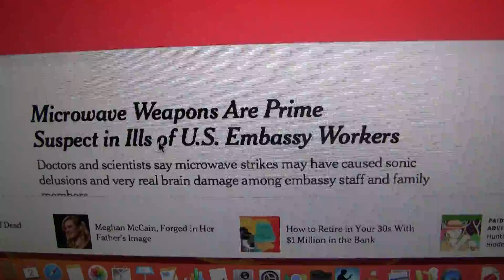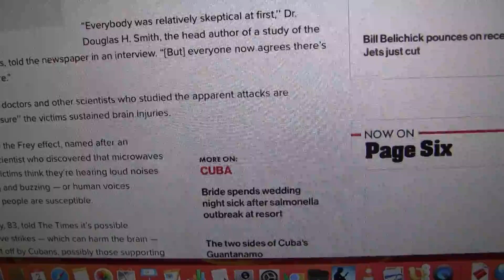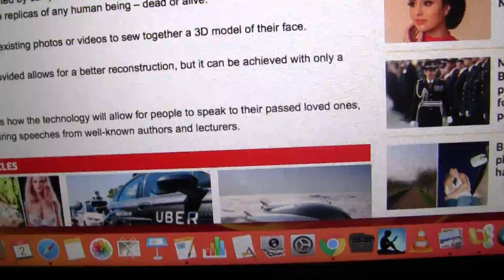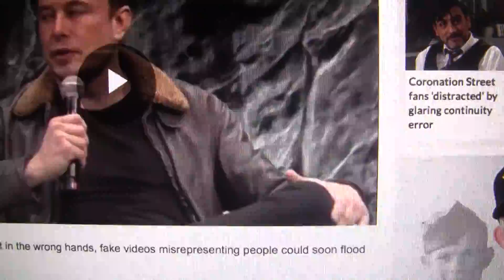microwave cuba- I told you SO !!!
The video got cut off. These greys are looking for the soul.